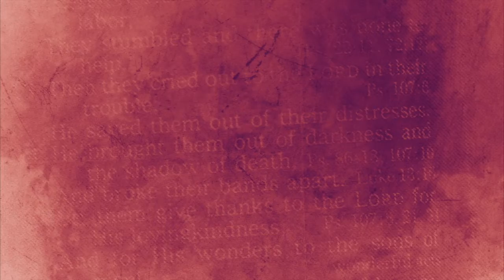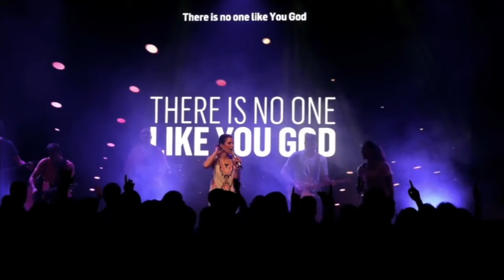Pastor Jonathan Riddle | Morning Devotional and Prayer | Saturday, August 8, 2020